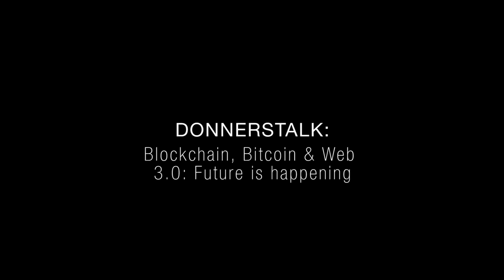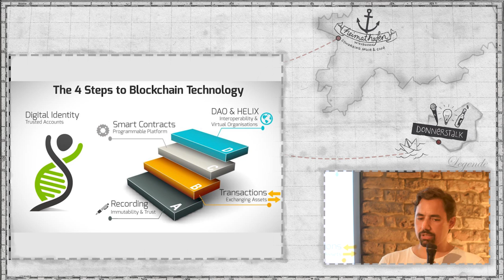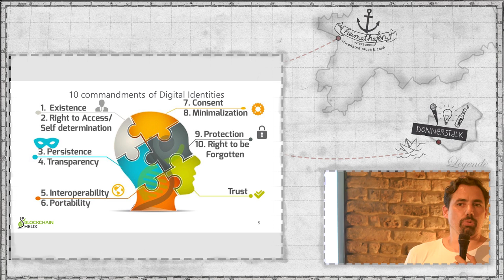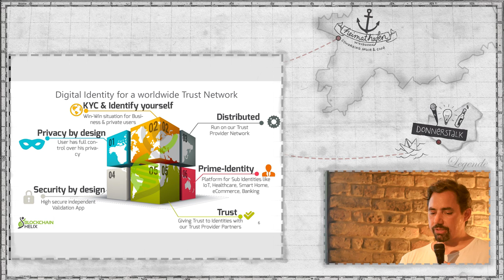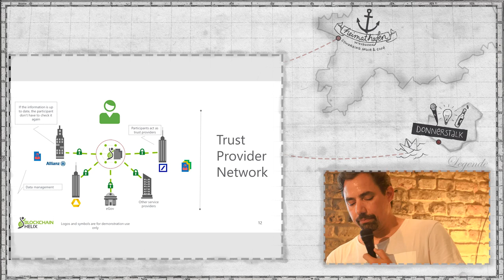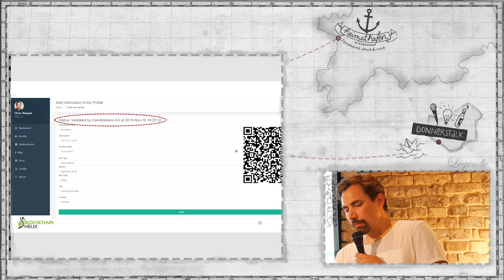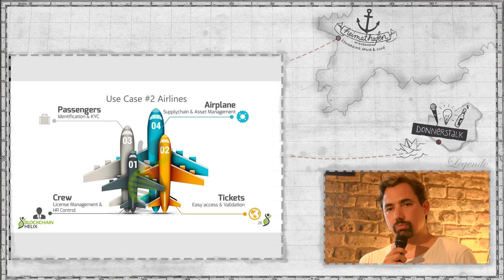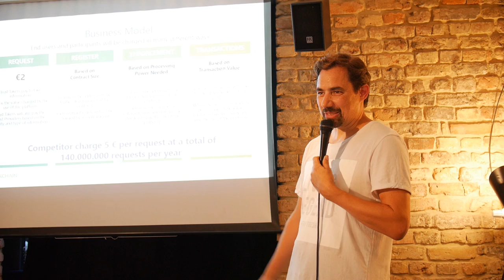Donnerstalk: Blockchain, Bitcoin & Web 3.0 - Talk#2: Blockchain Helix, Oliver Naegele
Willkommen beim "Familientreffen" der Wiesbadener Kreativ-, Web- und Gründerszene, dem Donnerstalk im heimathafen Wiesbaden - mit "talk + idea + beer" alias Vorträge, Austausch und Net(t)working.

Um nichts geringeres als das Zukunftsthema Web 3.0 geht es im August: Blockchain Bitcoin SmartContracts DigitaleIdentitäten und mehr. Wir freuen uns auf

Samater Liban – BlockchainBeratung – TechnologienNutzen
Oliver Naegele, Gründer Blockchain Helix AG

Talk #2: Oliver Naegele, Blockchain Helix AG - blockchain-helix.com
BLOCKCHAIN - REAL WORLD USE CASE: DIGITALE IDENTÄTITEN
Das große Versprechen der Blockchain ist Fälschungssicherheit durch den Aufbau eines Vertrauensnetzes. Damit lässt sich eine der größten Herausforderungen des Web 3.0 lösen, nämlich wie wir in Zukunft mit unserer eigenen Digitalen Identität vertrauensvoll im Netz agieren können. Blockchain HELIX hat dazu eine Identitäts-Plattform konzipiert die alle rechtlichen und regulatorischen Anforderungen erfüllt.

Sei das nächste Mal live dabei!